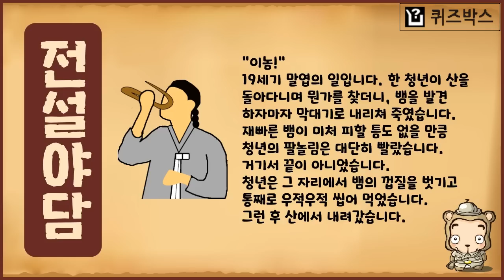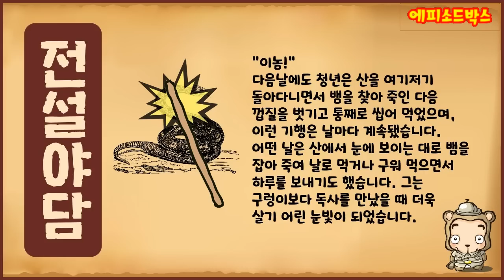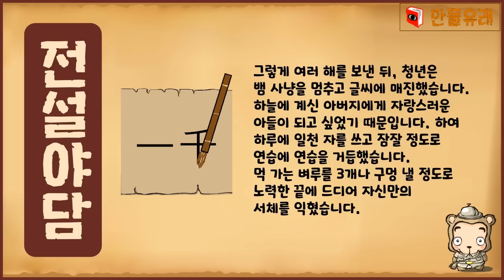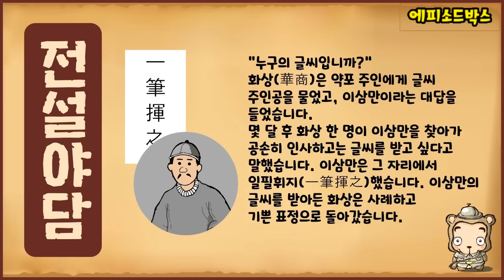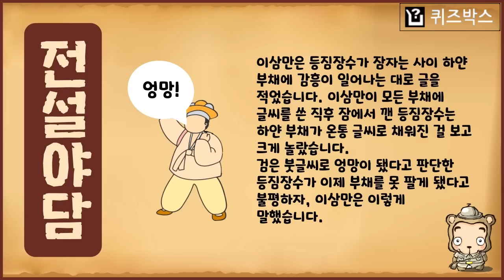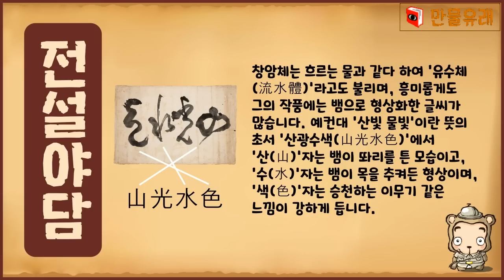[전설야담 265] 뱀만 잡아먹는 청년 [옛날이야기] 8월 1일 0801 [만물유래]